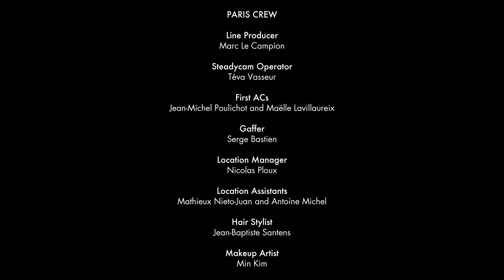NOWNESS : L'avenue Shangai "Désir"